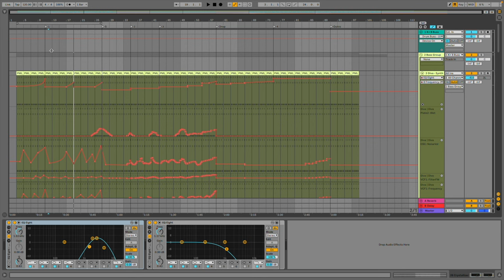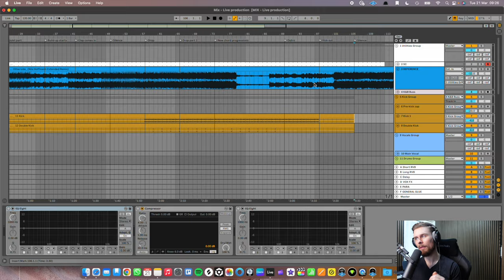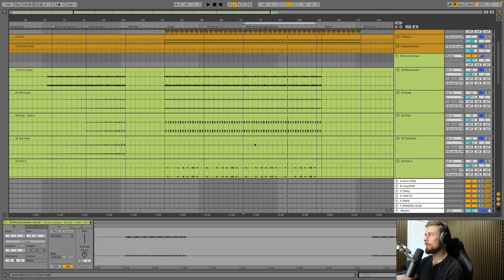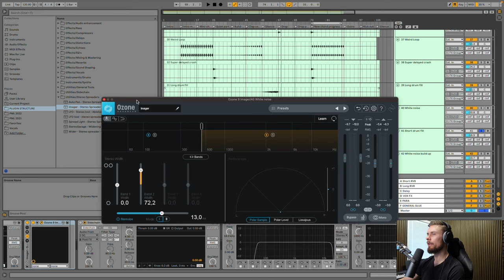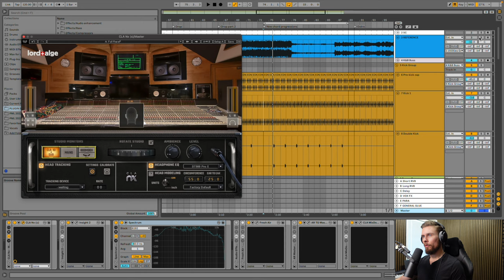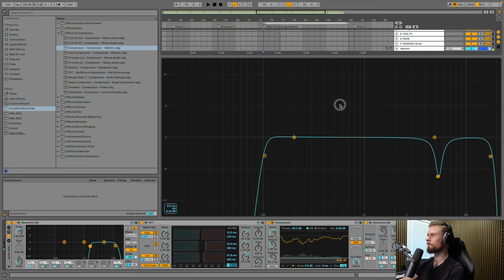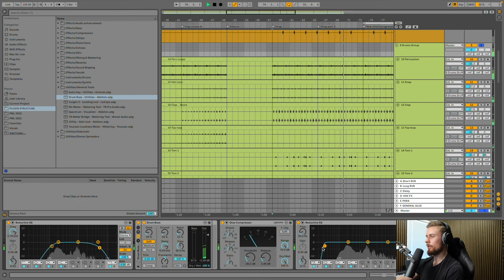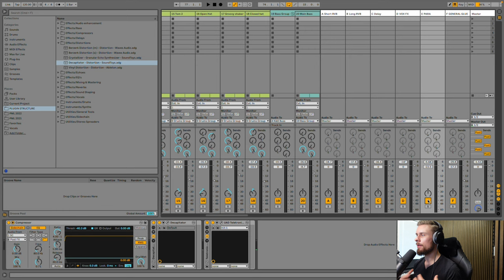Complete Guide to Mixing and Mastering Your Song: Step-by-Step Tutorial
In this comprehensive tutorial, we'll take you through the process of mixing and mastering a song step-by-step. Whether you're a seasoned pro or just starting out, we'll cover everything you need to know to achieve a polished, professional sound. With plenty of practical tips, real-world examples, and insider tricks, this mixing and mastering tutorial is the ultimate guide to creating a professional-quality recording from start to finish. So grab your headphones, fire up your DAW, and get ready!

0:00 | Intro
0:48 | Exporting stems & Mix Template
8:03 | Referencing & importing stems
26:38 | Panning
45:20 | EQ
1:06:28 | Sidechain & compressor
1:31:24 | Reverb & Delays
1:45:18 | Outro

WHO AM I:
Meet TMPST, a progressive house music producer hailing from Sweden, whose sound is inspired by the likes of Ben Böhmer and Anjunadeep. With a passion for music production that permeates every aspect of his life, TMPST is dedicated to crafting the perfect melodies and soundscapes that transport listeners to another world. Through his music, TMPST is carving out a unique space in the world of progressive house and establishing himself as an artist to watch in the coming years.

GET IN TOUCH:
If you’d like to talk, I’d love to hear from you. I try my best to reply to things but there sadly aren't enough hours in the day to respond to everyone 😭